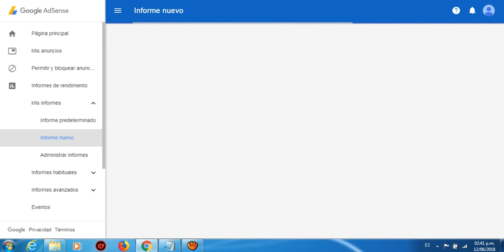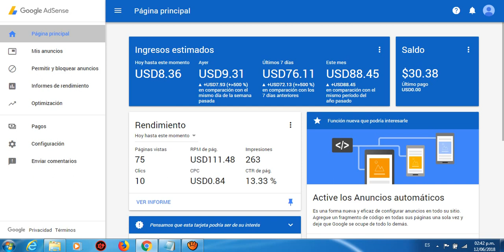GOOGLE ADSENSE - Como Ganar Dinero Con Google Adsense 2018 | 2500$/día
GANAR DINERO CON GOOGLE ADSENSE  Contacto  (SKYPE. danirr16)

GOOGLE ADSENSE, la mejor forma de GANAR DINERO.

Así es, la publicidad de ADSENSE es la más sencilla de usar, ya que solo tenemos que conseguir clicks en sus anuncios. Cada clicks son unas comisiones, y con cientos de clicks al día, pues tenemos unas ganancias de 50 dólares al dia o más.

Te enseñamos a GANAR DINERO CON GOOGLE ADSENSE.

Tenemos un completo curso que explica nuestro sistema de una forma detallada para que aprendas a obtener unas magníficas ganancias ya desde la primera semana que comienzas a trabajar con GOOGLE ADSENSE. No te preocupes por nada, nosotros te damos formación y un completo soporte para que sepas hacer todo y comiences cuanto antes a GANAR DINERO EN ADSENSE.

Te mostramos nuestras ganancias con GOOGLE ADSENSE.

Contacta con nosotros con nuestro Whatsapp o Skype y te mostramos nuestros resultados con este sistema de publicidad y resolvemos todas las dudas que tengas para que empieces pronto a GANAR DINERO CON GOOGLE ADSENSE en 2018.

Qué debo de hacer para comenzar con ADSENSE.

1) Contacta con nosotros al  Skype danirr16
2) Te resolvemos todas tus dudas
3) Entra a nuestro sistema
4) Te damos formación y soporte
5) Comienza a GANAR DINERO CON GOOGLE ADSENSE.

Contacto GANAR DINERO CON GOOGLE ADSENSE  skype danirr16

adsense
google adsense
google adsense 2019
ganar dinero

GOOGLE ADSENSE - Como Ganar Dinero Con Google Adsense 2019 | 2500$/día